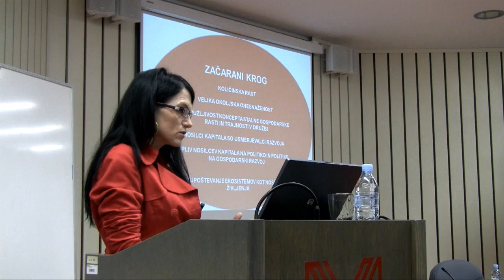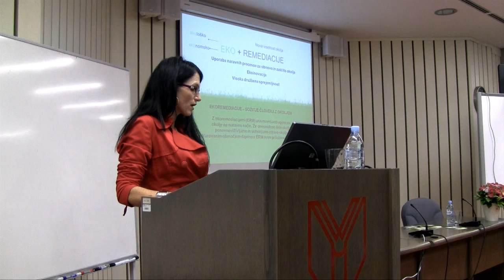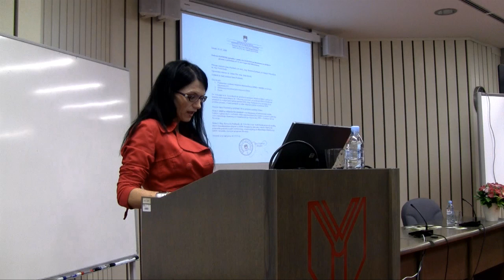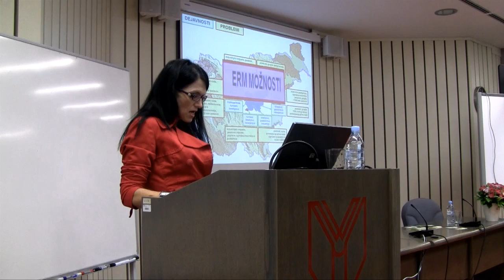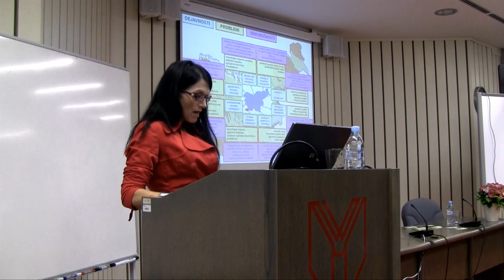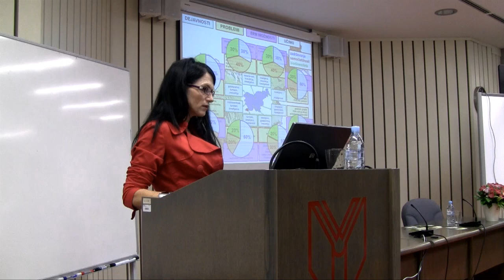OBS | Nas narava lahko zapusti ali kaj so ekoremediacije?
Ana Vovk Korže
Nas narava lahko zapusti ali kaj so ekoremediacije?